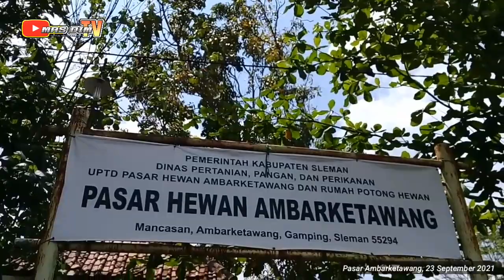Update Harga Pedetan Lapak Bang Fuad Yang Selalu Lucu dan Ramah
Update Harga Pedetan dan Harga Pedetan Terbaru